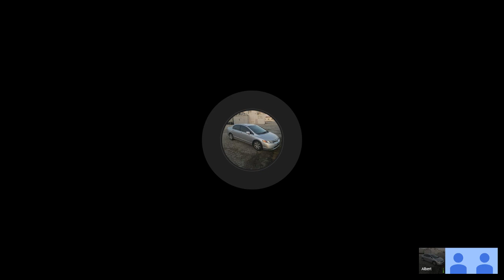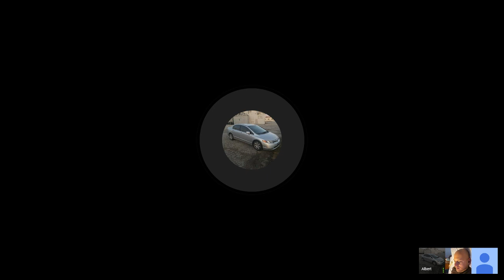What can a man do if he is alone in life? Part 2 (with Andy Ness and Albert C.)